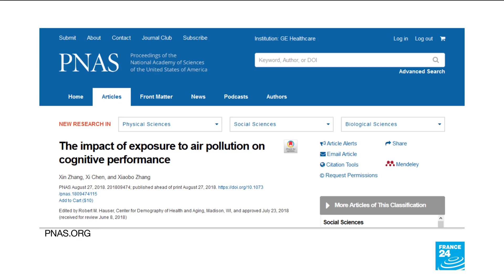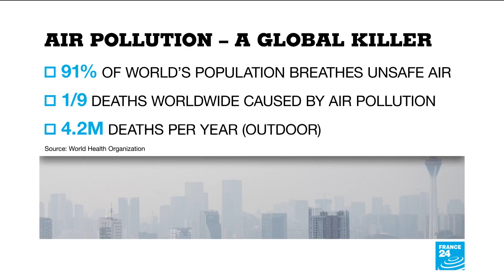Is dirty air making us dumber?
Is air pollution making us dumber? A newly released study says that exposure to dirty air does serious damage to our cognitive behaviour. Researchers in the US and China followed some 20, 000 people over four years, studying their math and verbal skills against reported levels of air-born particles.  The average impact is equivalent to at least one year of education.